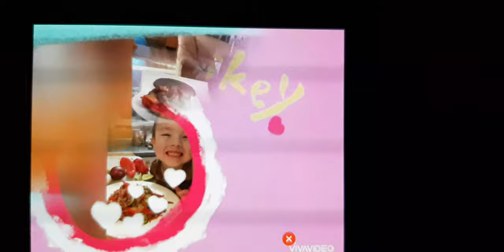Family ภาพวิวสวยๆจากอีสานฟินแลนด์ ชีวิตมาดาม ชีวิตไลค์สไตรในฟินแลนด์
meta name="tradetracker-site-verification" content="f0965da77bf19d765068f540e2ab587076c30dc2" / Real-life and Lifestyle in The Authentic Small Organic Farm in Finland. @Isaanfinland Kuvakavalkadi,. script data-ad-client="ca-pub-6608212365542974" async scr=" Hot Now, Rising Up and Most Popular.